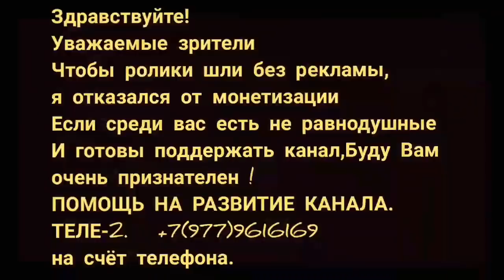Водятлы-80 уровня сентябрь 2018г.